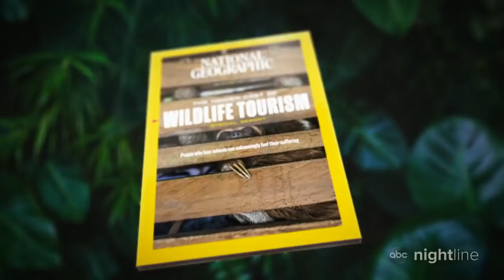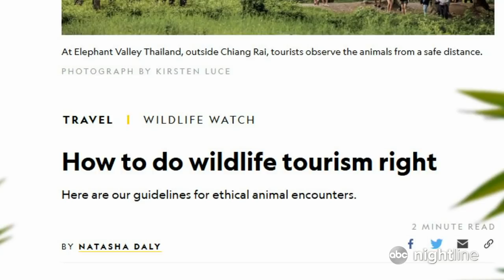The darker side of captive exotic wildlife encounters for tourists l Nightline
Natasha Daly spent a year and half investigating the plight of some elephants, tiger cubs and other animals kept in these attractions. Her reporting was featured in National Geographic Magazine.